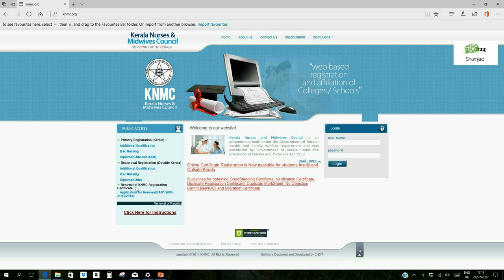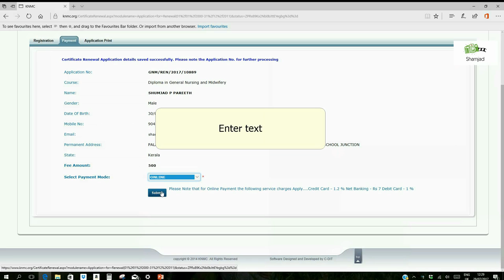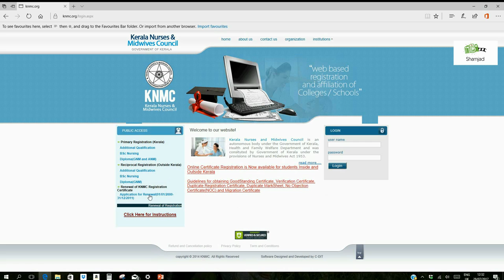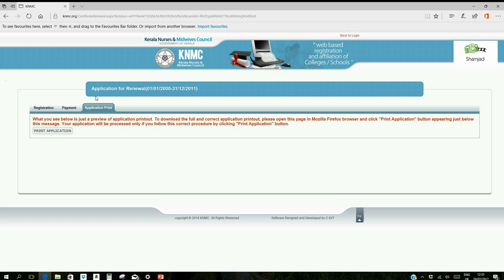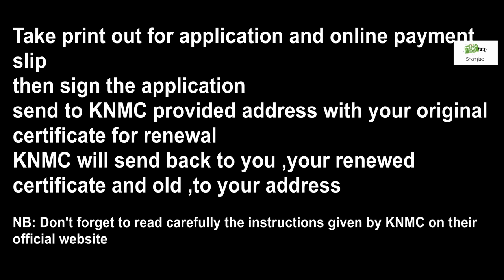KERALA NURSING COUNCIL REGISTRATION online renewalകേരളാ നഴ്സിംഗ് കൌൺസിൽ രെജിസ്ട്രേഷൻ & പുതുക്കൽ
online renewal,കേരളാ നഴ്സിംഗ് കൌൺസിൽ രെജിസ്ട്രേഷൻ & പുതുക്കൽ
NEED MORE SUBSCRIPTIONS FOR KEEP THIS CHANNEL LIVE PLEASE HELP...